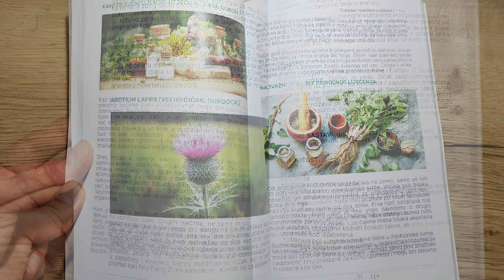What happens to the body when you take VITAMIN A?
In this captivating video, Mario unveils the incredible transformations happening inside your body when you take Vitamin A.

➡️Visit my office:
Contact phone (viber or whatsapp):
➡️Visit my office:
Besuchen Sie mein Büro:
➡️Odwiedź my office:
0:00 introduction
0:45 vitamin a health benefits
2:41 wrinkle eliminator
4:43 deficiency of vitamin A can cause
➡️About me:
Mario Labudović, 46 years old, (entrepreneur, author of the book "INTERRUPTED FASTING: THE SECRET OF HEALTH AND LONGEVITY", YouTube creator, social media influencer, owner of Aura center Valpovo, MarioLAB center Zagreb, bacc.occup. therapy).
My goal in life was to help patients heal their illnesses in a natural and safe way. I have been working with patients from all over the world for over 25 years. And I wanted to pass on my knowledge and experience to everyone in order to improve their health. On my channel you will find thousands of videos that will help you in your daily life and fight against diseases...
Find out how to improve your health, recognize the symptoms of diseases, how to apply the best natural ways for a long, healthy and happy life!